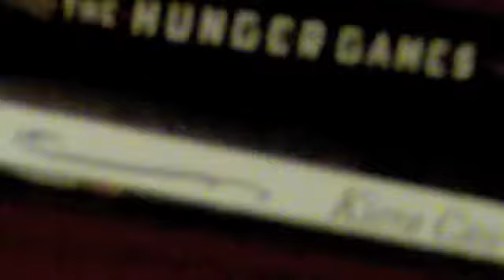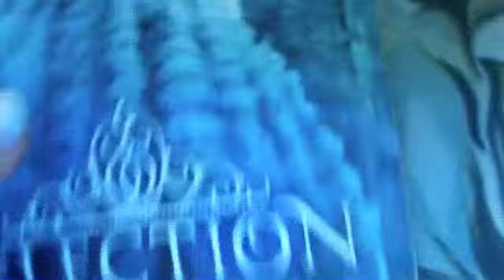Charlie Has A Foot Fetish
Where Kirstin talks about some things.

Song: Strange Charm: Hank Green. Used With Permission by DFTBA Records.